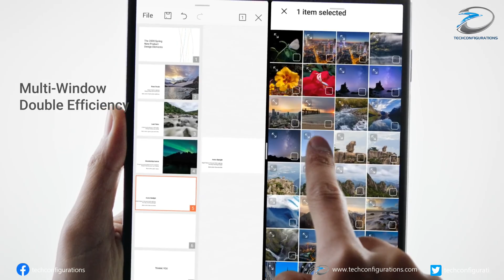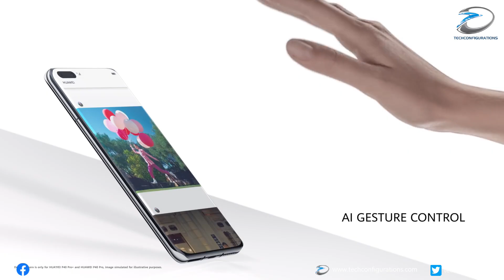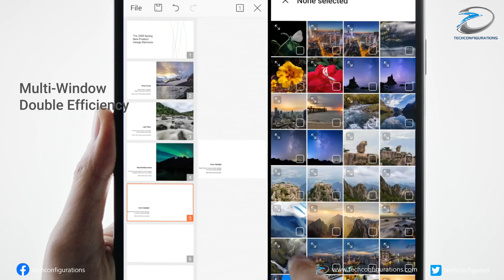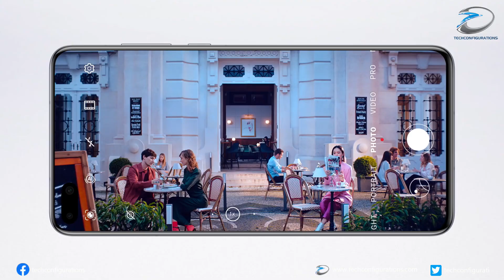This is Fatal for Huawei , US cutoff Chipset for HUAWEI could affect Mate 40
All content used is copyright of Techconfigurations, Use/editing of the content without proper authorization is not allowed

Latest news